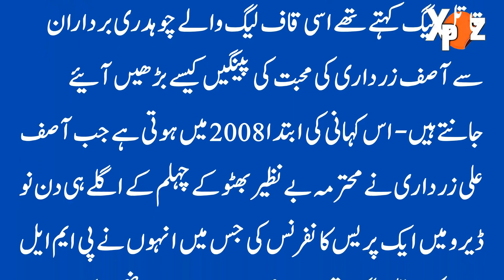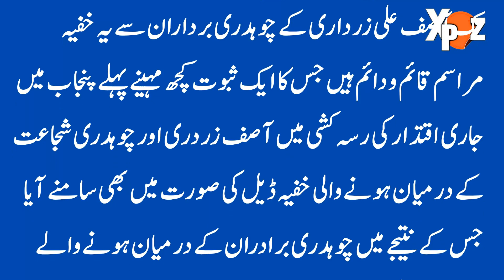The story of Asif Ali Zardari and Chaudhry Shujaat Hussain